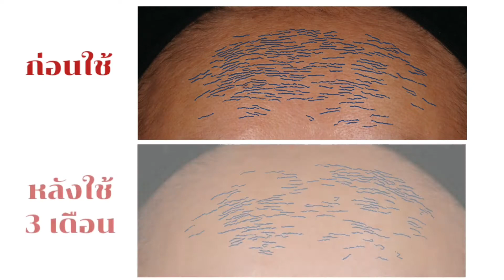Skincare ลดริ้วรอยได้จริงมั้ย? มาดูผลการทดลอง Pro-retinol Serum จาก L’Oreal Paris ตัวใหม่กัน!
ตอนนี้มีโปรโมชัน เมื่อซื้อโปร-เรตินอลเซรั่ม 1 ขวด 1,299.- รับฟรีทันทีของขวัญ 7 ชิ้นด้วยนะค้า

L’Oreal Paris Revitalift Pro-retinol Serum
เซรั่มลดเลือนริ้วรอยที่เห็นชัด และวัดได้เส้นต่อเส้น ที่บริเวณ 8 จุดสำคัญ ด้วยพลังของ ‘โปร-เรตินอล’ จาก ลอรีอัล ปารีส ที่มีประสิทธิภาพสูง อ่อนโยน และเสถียร ผสานเข้ากับ ‘แอนตี้ ริงเคิล เอสเซนส์’ ที่รวมกันถึง 4% ช่วยผลัดเซลล์ผิวเก่า กระตุ้นการสร้างคอลลาเจน และช่วยลดทอนการเสื่อมสภาพของคอลลาเจนในชั้นผิว ให้ผิวดูกระชับ เรียบเนียน และดูอ่อนเยาว์